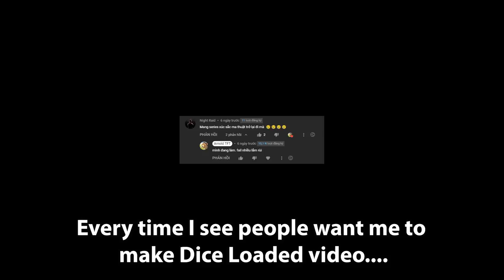"WORLD RECORD" ALL JADE 3 STARS ! 5 SORAKA IN 1 ROLL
I hope everyone feel enjoy my videos! 😊